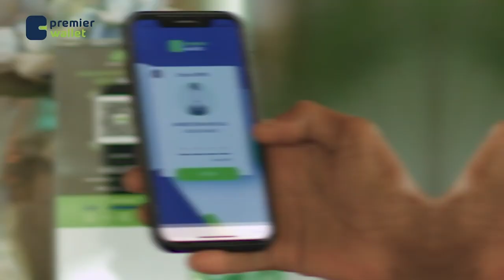Shacabka Burco oo taageero u muujiyay ciidanka qaranka ayaa isugu soo baxay badhtamaha magaalada.